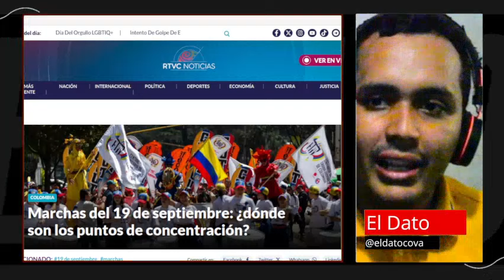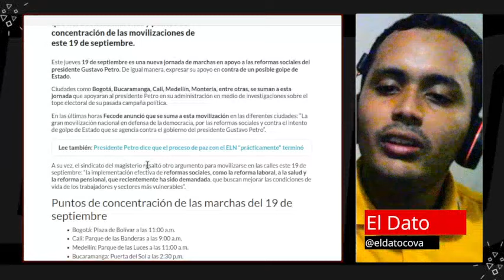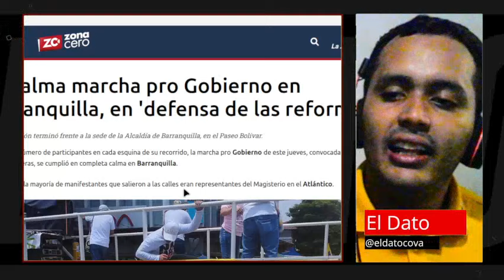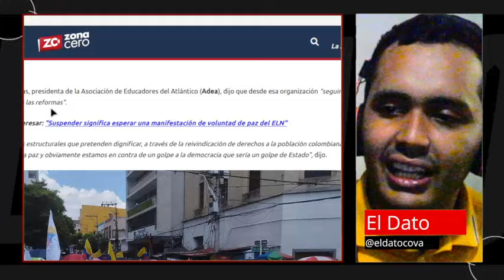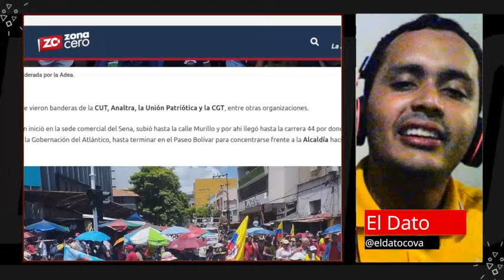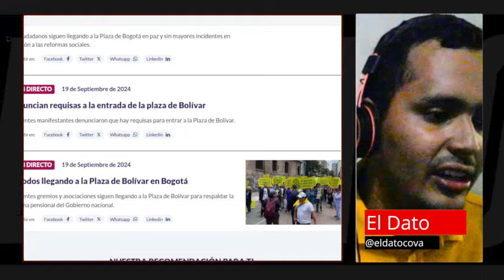MARCHA a favor de las REFORMAS SOCIALES del GOBIERNO PETRO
Hoy, 19 de septiembre de 2024, se están llevando a cabo marchas en varias ciudades de Colombia, incluyendo Bogotá, Cali, Medellín y Barranquilla, en apoyo a las reformas sociales propuestas por el gobierno del presidente Gustavo Petro. Estas movilizaciones han sido organizadas por diversos sectores sociales y sindicales, como la Central Unitaria de Trabajadores (CUT), para respaldar especialmente la reforma pensional, que busca garantizar pensiones dignas a más de tres millones de adultos mayores en el país.

En Bogotá, la concentración principal tiene lugar en la Plaza de Bolívar desde las 11:00 a.m. En Cali, la marcha comenzó en el Parque de las Banderas a las 9:00 a.m. y se dirige hacia la plazoleta de la Gobernación. En Medellín, la movilización partió desde el Parque de las Luces a las 10:00 a.m. y en Barranquilla, los manifestantes se han reunido en puntos clave de la ciudad.